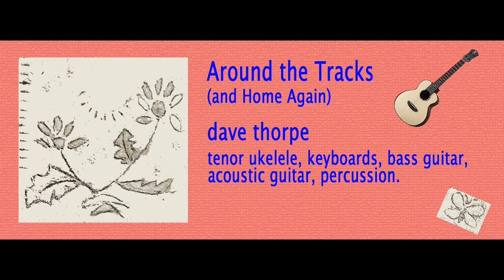Around The Tracks (and Home Again) - Dave Thorpe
original Ukelele track written during the UK Lockdown. At a time where everyday is pretty much routine and we become even more creatures of habit I thought I'd experiment with the idea of two different repeating riffs playing simultaneously and see wgere it took me...